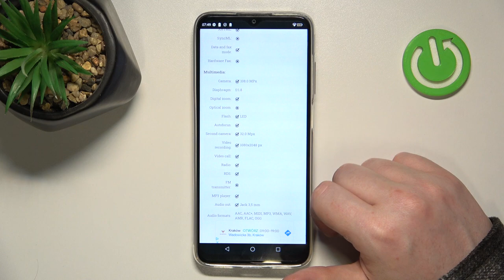How to Check Camera Mega Pixels on CUBOT X70? - Camera Quality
Find out more info about CUBOT X70
A 12-megapixel camera makes the CUBOT X70 the ideal camera for photographers. With the CUBOT X70, you'll be able to capture every detail with clarity and precision. Elevate your photography game with the high-resolution camera.

How many megapixels does the camera on CUBOT X70 have?
Is the camera quality on CUBOT X70 suitable for professional photography?
What features enhance the photography experience on the CUBOT X70?